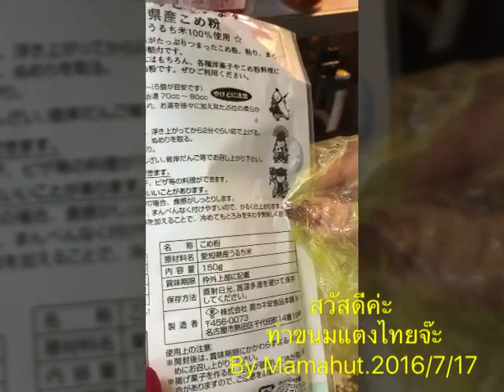ขนมแตงไทย by mamahut.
สูตรทำขนมแตงไทย.
     ส่วนผสม
1. แตงไทย
2.น้ำตาลทราย
3.แป้งข้าวเจ้า
4.แป้งข้าวโพด
5.มะพร้าว
6.กะทิ
7.เกลือป่น

1. ปอกเปลือกแตงไทย เอาไส้ออก ใส่ภาชนะ ใส่แป้งข้าวจ้าว
2. ใส่น้ำกะทิ ใส่แป้งข้าวโพดใส่เกลือ คนให้เข้ากัน
3. นวดส่วนผสมทั้งหมดให้เข้ากัน และขยำแตงไทยให้เป็นชิ้นเล็ก ๆ
4. ใส่น้ำตาลทราย แล้วนวดให้เข้ากันจนน้ำตาลละลาย
5. ตักใส่ กล้วยหรือภาชนะที่เตรียมไว้
6.โรยมะพร้าวขูด แล้วนำไปนึ่ง ใช้เวลาประมาณ 20 นาที
เคล็ดลับในการปรุง/เลือกส่วนผสม
เลือกแตงไทยที่สุกนิ่ม และมีกลิ่นหอม
By Mamahut. 2016/7/17